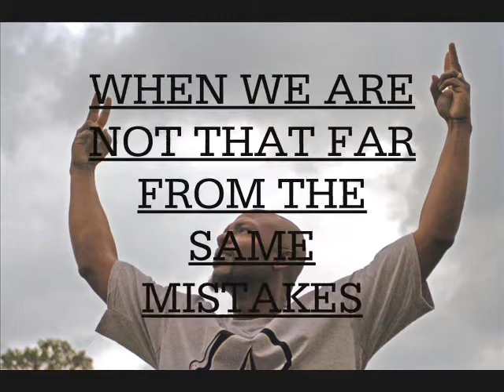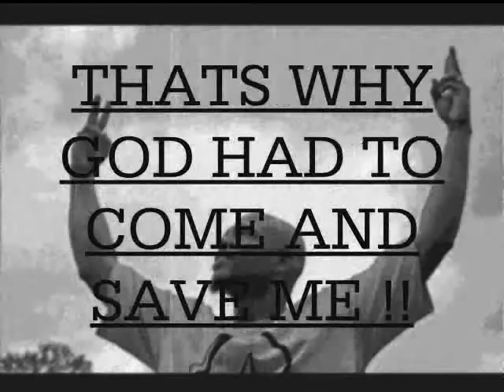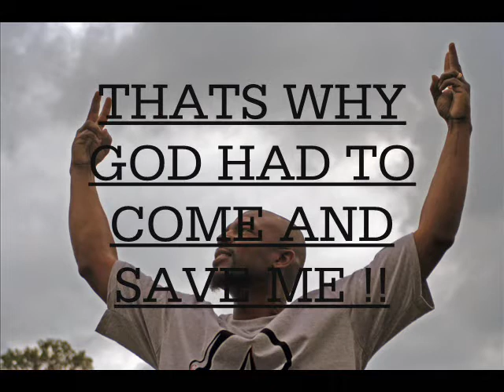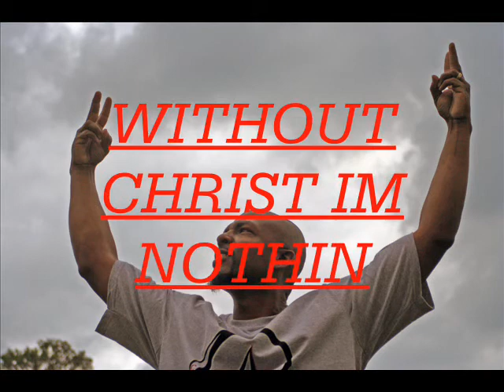JUDGEMENT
AVALIABLE ON THE NEW ALBUM "WITHOUT CHRIST IM NOTHIN"
amazon.com-- itunes-- cd baby--- slm sales.